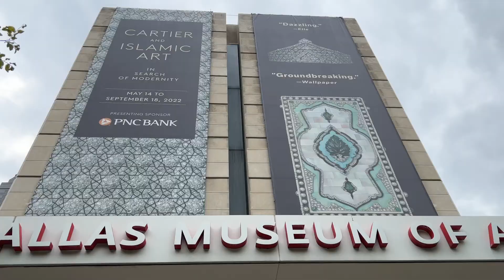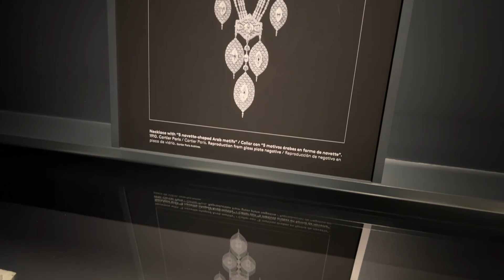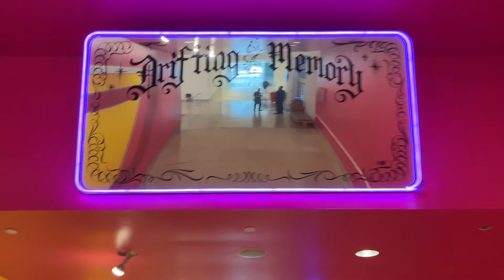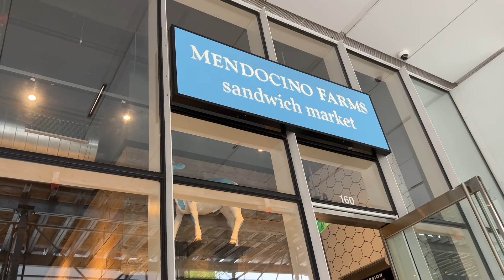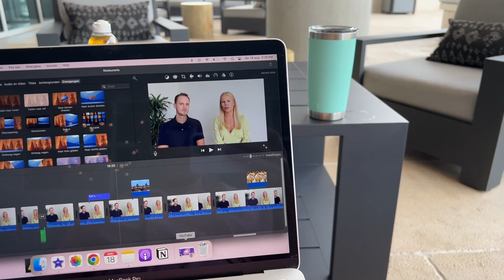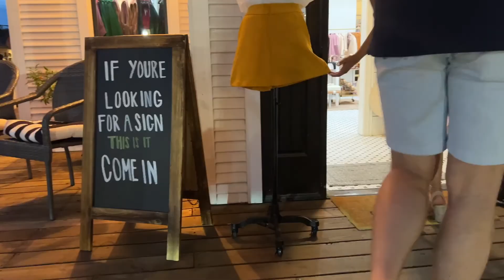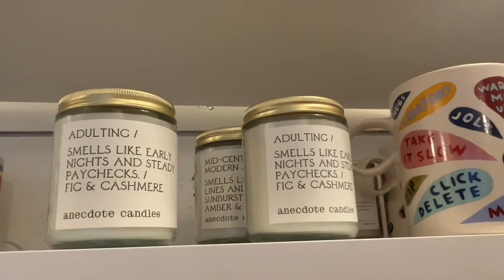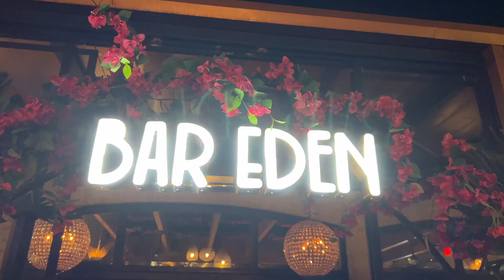Dallas VLOG | Cartier exhibition, rooftop photoshoot & Bishop Arts!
Day 1
01:17 Klyde Warren park
02:24 Dallas Museum of Art
02:56 Cartier exhibition
06:56 Arts District
07:30 Lunch
07:48 M-line Trolley
09:01 Target
09:43 Pool side chilling

Day 2
10:44 Magnolia Sous le Pont
11:17 Pool tanning
11:25 Rooftop photo moment
12:24 Casablanca
13:30 Bishop Arts strolling
15:11 Tejas bar
15:24 Dallas skyline

Hi, my name is Conny. I am a 30-year-old Dutchie living the expatlife in Dallas, TX. I make video's on living in the south, living your best life as an adult and other things I'm interested in. Married, no kids, high rise citylife. Powered by baths everyday, the most patient husband and the occasional marg. ✓

☆ FILMED WITH ☆
Sony ZV1 camera
iPhone 13 pro
Gimbal DJI OM5 for phone
Rode VideoMic Me-C
iMovie